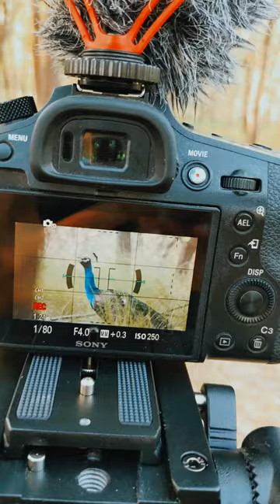Peacock Rare moments Captured Deep in Jungle - Sindh Pakistan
Filming for my big documentary in Pakistan for International Streaming Service. Some of the BTS are here to show the natural beauty of Sindh and Pakistan.